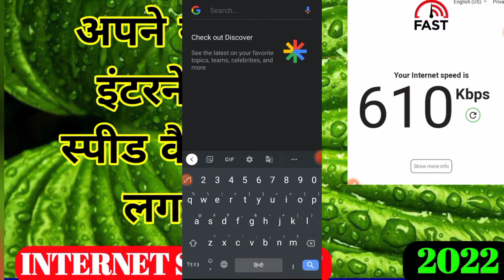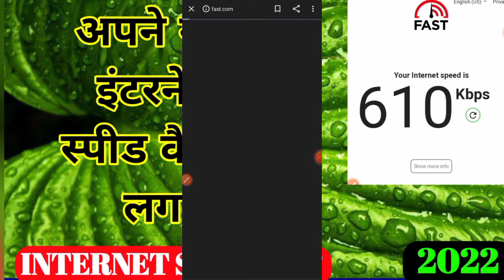internet speed ka pata kaise lagaye / how to check internet speed / Internet speed check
how to test your internet speed
check internet speed
internet speed test kaise kare
internet speed
how to check wifi speed
how to test your internet speed on google
how to
test my internet speed
speed test
internet speed check